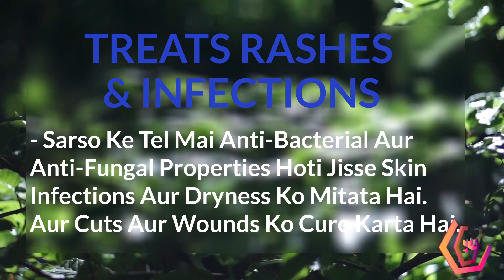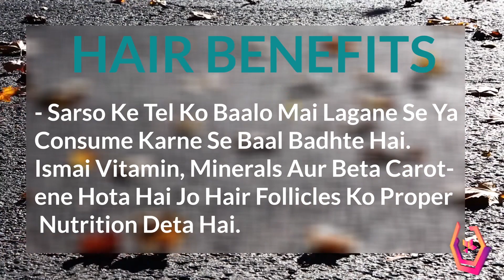Sarso ke Tel ke Fayde for Hair, Skin and Health - Mustard Oil Benefits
Mustard Oil Benefits - Sarso ke tel ke fayde aapki hair, skin aur health ke liye. Mustard oil ek natural oil hai jo har tarike se aapko fayda pahucha hai. Yeh aapke baalo, skin, health teeno ke liye bahut faydemand hai.

Beauty benefits ke alawa aap sarso ke tel ko body pain mai bhi use kar sakte hai, is Hindi language video mai humne mustard oil benefits ko cover karne ki kosis ki hai. Is ke alwa sarso ka tel khana banane mai  cooking oil ki tarha bhi use kiya jsa sakta hai, jise adkitar Indian families prefer karti hai. Mustard oil cheap aur sharir ke liye labkari hota hai.

These remedies are based on the principles of Ayurveda, the ancient Indian science of healing, and are completely natural, non-invasive, and can be prepared at home. It is not intended to be a substitute for informed medical advice or care.You should not use this information to diagnose or treat any health problems. Consult your doctor if the symptoms persist.